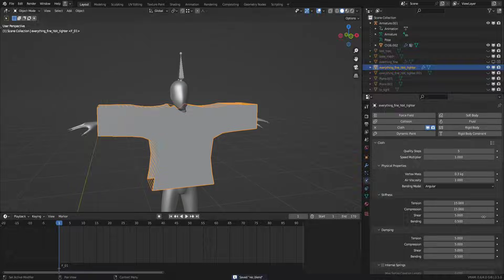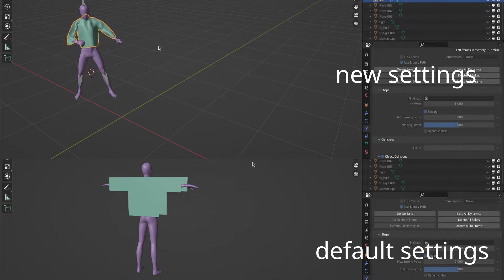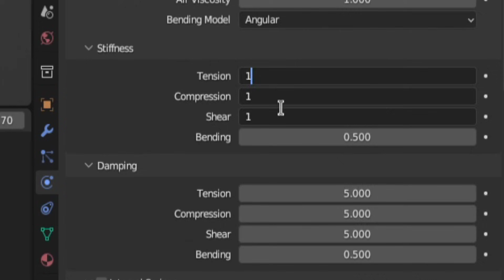The SECRET of Perfect Cloth Simulations | Blender Cloth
In this video, I'll show you how to create a perfect cloth simulation in blender, and how to solve jittering cloth simulations in blender.

+ on request, I can also send you a testimonial